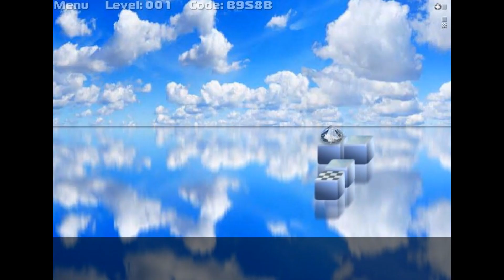Flash Game Archive - Game Pack 07 21 2023